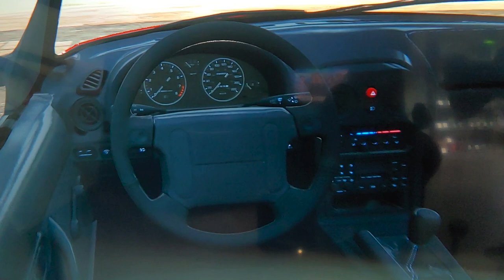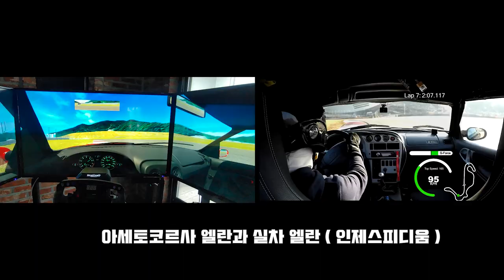아세토코르사에 엘란이 생겼습니다. 실차와 서킷비교 (assetto corsa lotus elan s2 m100 )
아세토코르사에 엘란이 생겨 짧게 플레이해봤습니다.
외관은 로터스 엘란 M100 모델이고
전체적인 주행느낌은 기아 엘란과 비슷한 느낌이라
좋습니다. ( 개인적으로 서킷에서 약 70~80% 비슷한 느낌 )

아세토 코르사 게임속 엘란과
실차 인제주행 엘란의 영상 ( 순정에,일반적인 레디얼 타이어 )

짧은 휠베이스에 전후 무게비,부드러운 순정쇽의 눌림으로 인해
코너전 제동시 오버스티어가 많이 나는 엘란인데
비슷한 느낌을 받을수 있습니다.ㅎ

유튜브 링크 영상속 설명랑 더보기를 누르시면
엘란 차량을 다운받을 수 있습니다.